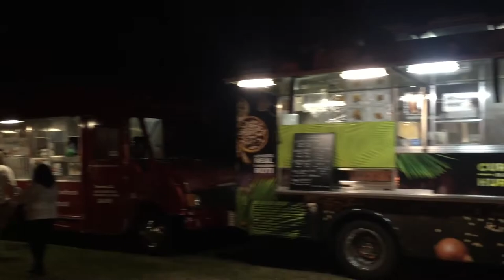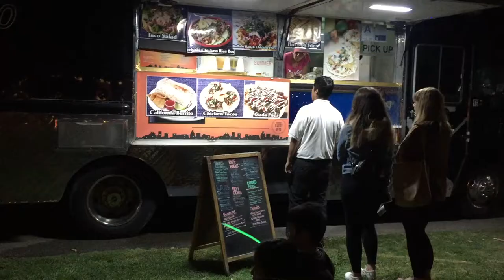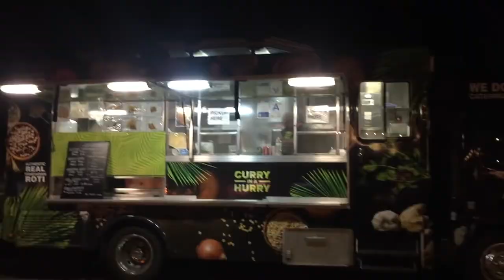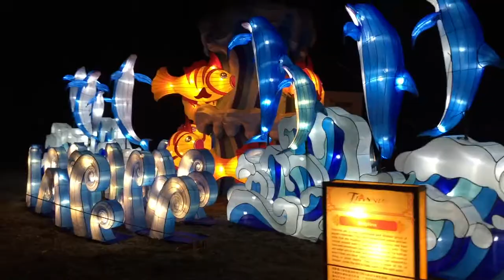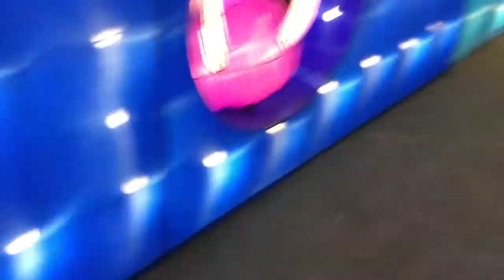Moonlight Forest Lantern Art Festival Arboretum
A fantasy of light transforms the Arboretum into an evening wonderland. Magnificent lantern art depicting exotic animals, shimmering flowers, whimsical pandas, soaring dragons and other themes create the mesmerizing experience of Moonlight Forest. Enjoy a delightful evening with family, friends or a date. If you’re looking for illuminating entertainment for your holiday guests, bring them to Moonlight Forest!

Moonlight Forest - Lantern Art Festival at the Los Angeles Arboretum